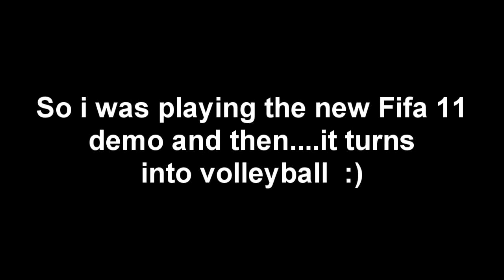WTF EA Volleyball (New Fifa) MmHD-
Tags: Havoc_ Enliven_SUPRA Enliven_Angel Enliven_Sterling Enliven_SiiKNezz Enliven_xDeadly TAG RevertzHD DMG_Harvey Modern Warfare 2 Triple Quad MW2 Hitmarker! Top 5 Plays LeeStarGaming HazardCinima OpticNation Optic H3cz Optic Predator Koncealed Top Play of the week HD PVR Amazing Quality Killcams of the week Amazing KillCams